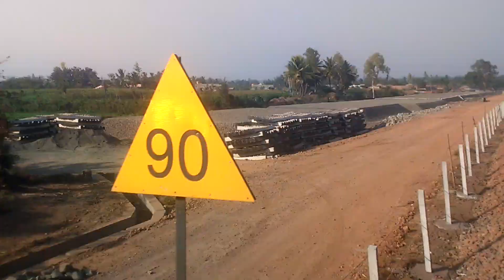Miraj-Londa Doubling project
Between GHATAPRABHA Chikkodi Rd, Final stage, track installation soon...